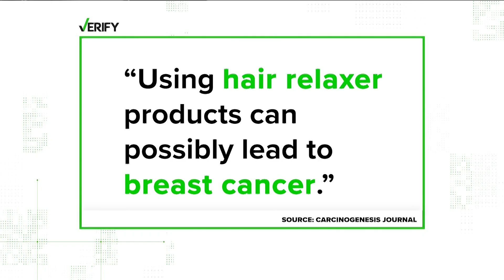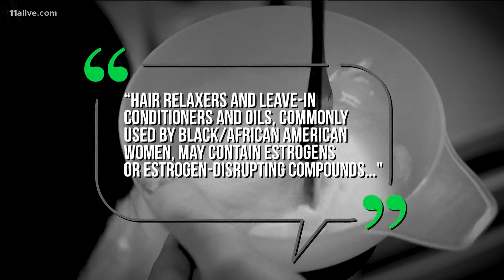Verify: Can using hair relaxer products lead to possible breast cancer?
The study came up as inconclusive. Here's what the studies show so far.